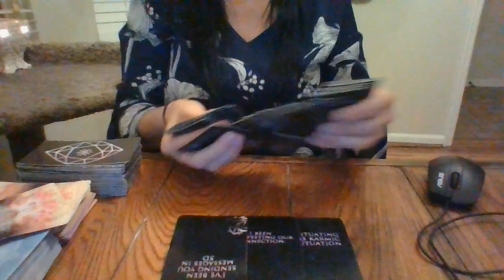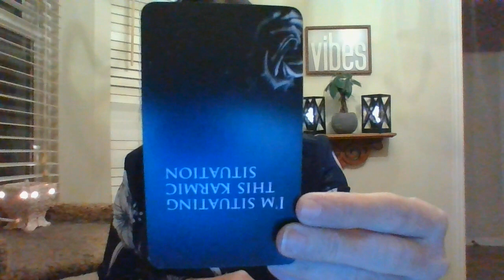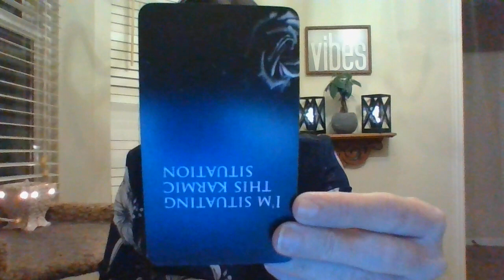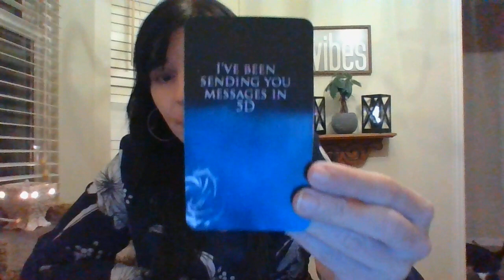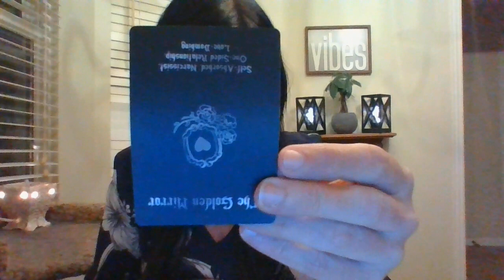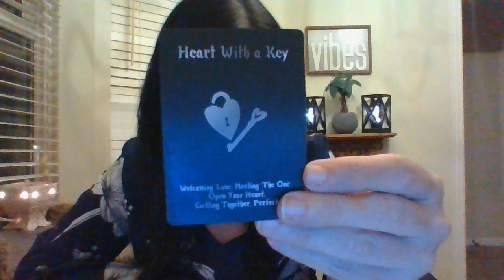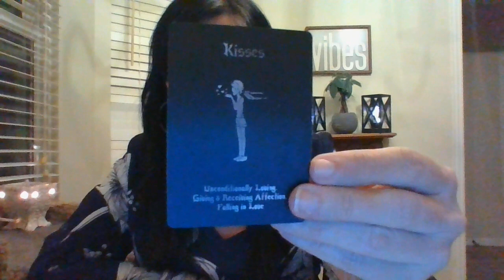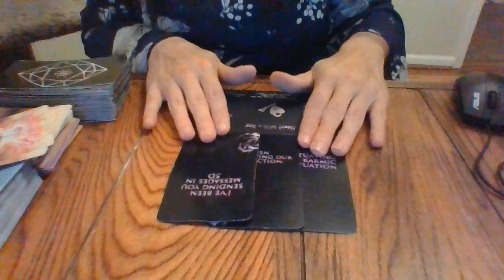NOV 21- AQUARIUS- HOW DO THEY FEEL ABOUT YOU?